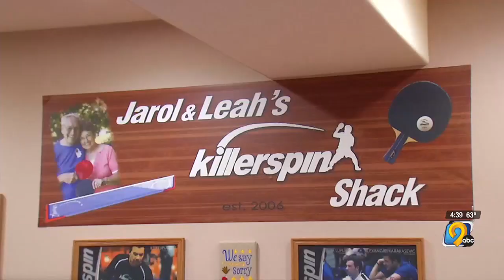Iowa City couple brings people together through table tennis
For more than 60 years Jarol and Leah Duerkson have been playing each other in table tennis for 67 years, it’s what started their relationship.